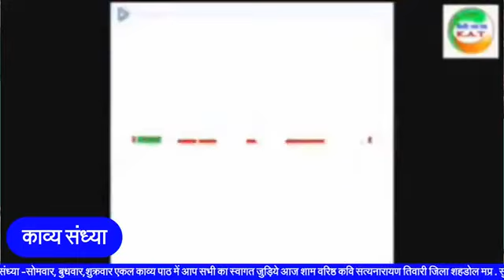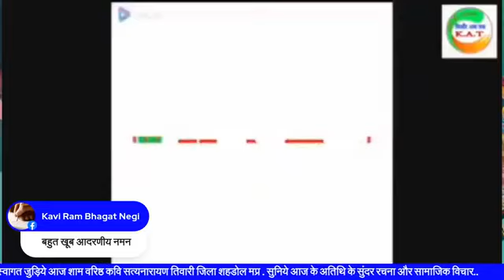एकल काव्य पाठ में वरिष्ठ कवि सत्यनारायण तिवारी जिला शहडोल मप्र Like share Follow .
काव्य संध्या
एकल काव्य पाठ में आप सभी का स्वागत
जुड़िये आज शाम वरिष्ठ कवि सत्यनारायण तिवारी जिला शहडोल मप्र .
सुनिये आज के अतिथि के सुंदर रचना
और सामाजिक विचार..
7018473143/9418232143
Kinnaur Ab Tak पेज को आप
स्टार और सुपर थेंक्स भी दें सकते हैं